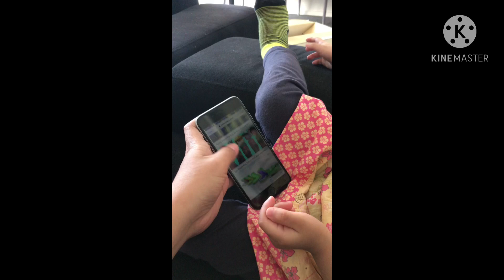NEW iphone6 | KAY ATE SYDNEY😀